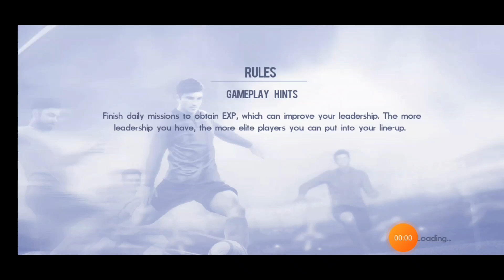live football game 2021gaming R.A.K